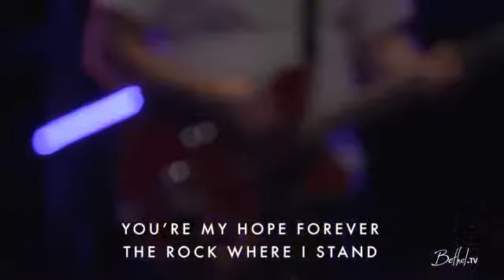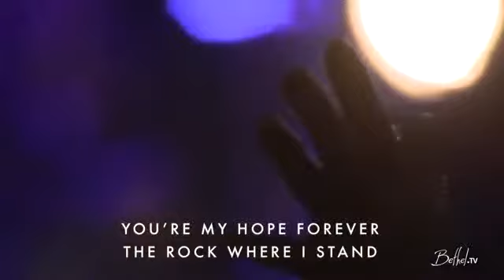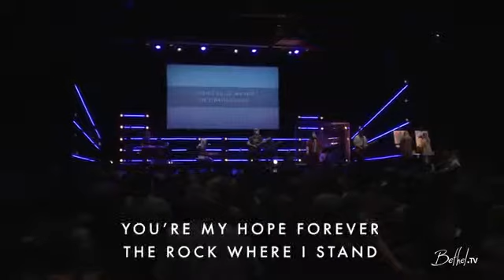Confident | Josh Baldwin